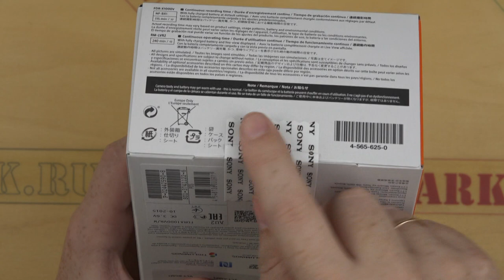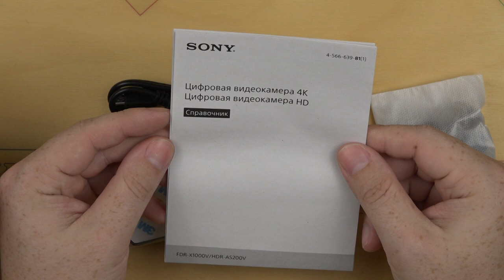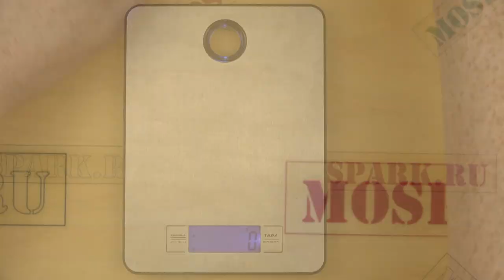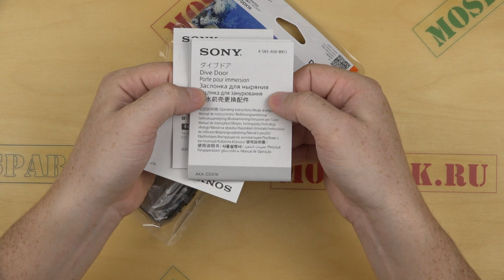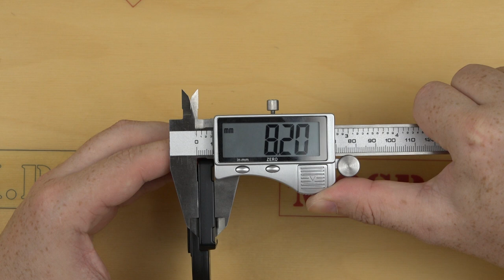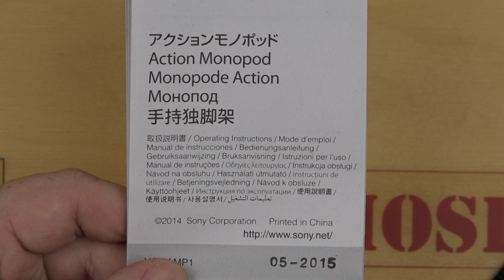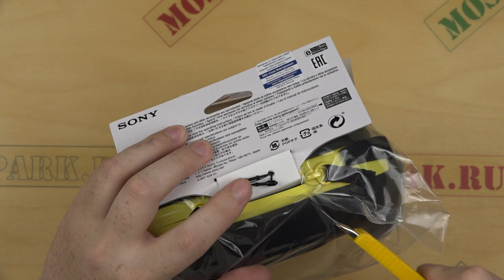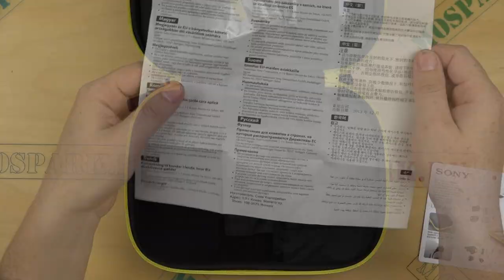Набор для видео-блогера от Sony - ч1. Распаковка (FDR-X1000VR, VCT AMP1, LCM AKA1, AKA DDX1K )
Распаковка классного набора для видеоблоггера от компании Sony, о котором мечтают многие начинающие видео-блогеры
За исключением некоторых мелочей, в наборе есть всё что пригодится начинающему видео-блогеру на первых порах.

Принимаются пожелания на тесты, для следующей части обзора.

В обзоре(распаковки):
3:10    - Экшн-камера FDR-X1000VR
12:12  - Штатный защитный бокс
13:20 - Бокс и линза для подводной съёмки AKA-DDX1K
15:43 - Монопод (Сэлфи-палка) VCT-AMP1
19:31 - Кофр/Чехол для комплекта LCM- AKA1

Комплект куплен в фирменном магазине Сони Сейчас(начало декабря 2015) промо-набором идут подарки.

Обзор длинный - запасайтесь чаем с бутербродами :)